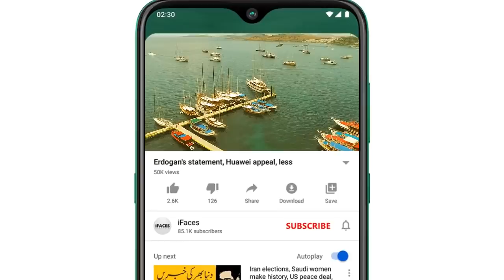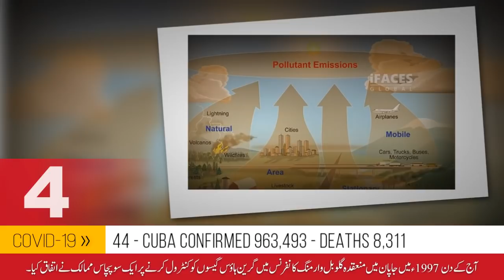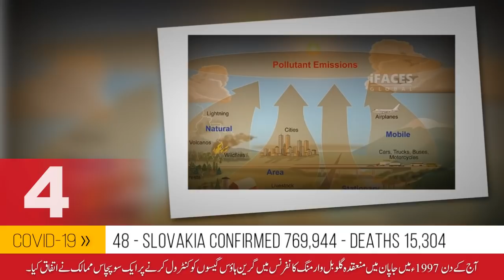Breaking and Selected News! آج گيارہ دسمبر کي منتخب خبريں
Respected viewers اَلسَّلَامُ عَلَيْکُم aik aour new BreakingSelectedNews video ke saath jis ka title hai "Breaking and Selected News! آج گيارہ دسمبر کي منتخب خبريں" umeed hai ke iFaces ki ye video jo ke some latest and pervious videos ki top most liked news se select ki gai hai aap ko zaror psand aaie gi. Thanks